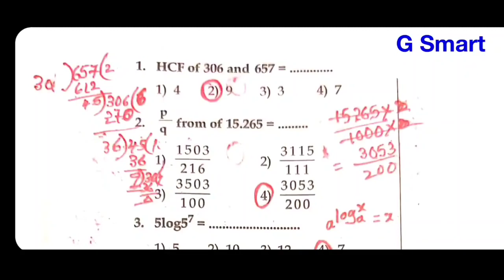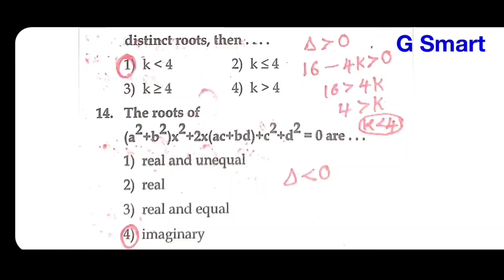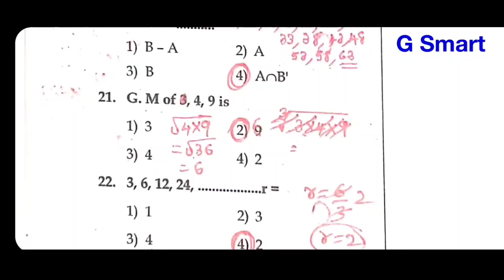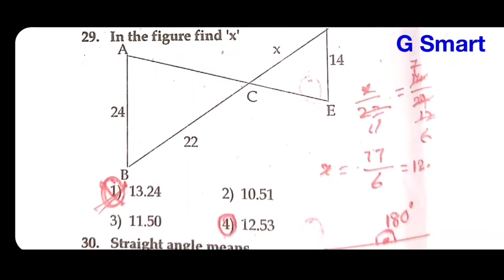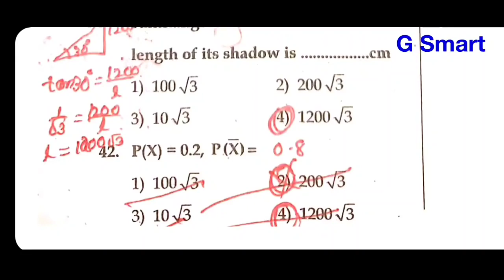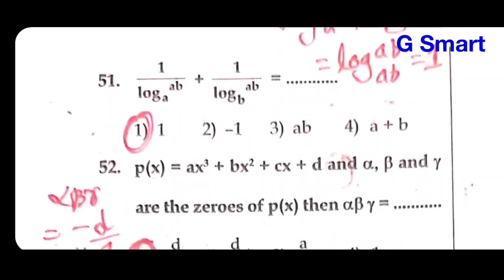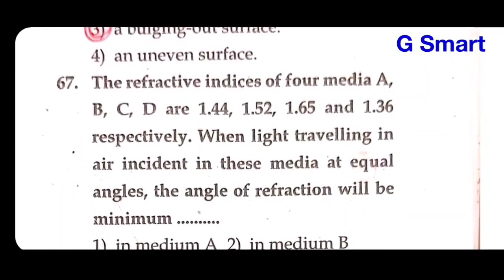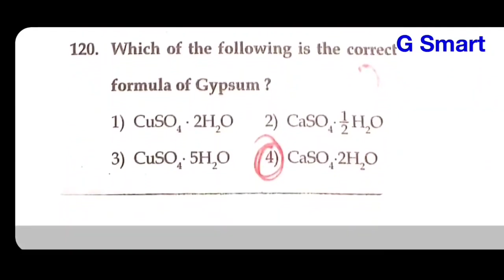21 Days Free AP Polycet-2022 Coaching || Day#12|| Model Paper- 1 Explanation in 18 minutes